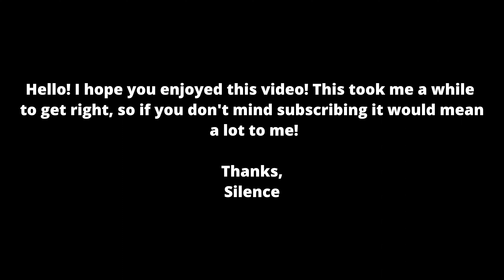The Best Parkour You Will See Today | Assassin's Creed Unity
Shoutout to @MagnumSpydyrIN for the inspiration behind the route. Go check him out!

Welcome to the Silence YouTube channel! Here I post Assassins Creed content daily, and maybe some other Ubisoft games, so you can expect and rely on me!

The Assassins Creed content will consist of mainly parkour, stealth, combat and much, much more.

I hope you can find the right content for you in this channel!